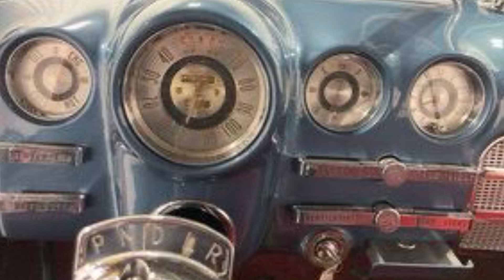Should I buy an EMP proof 1949 buick stationwagon ? 🤔